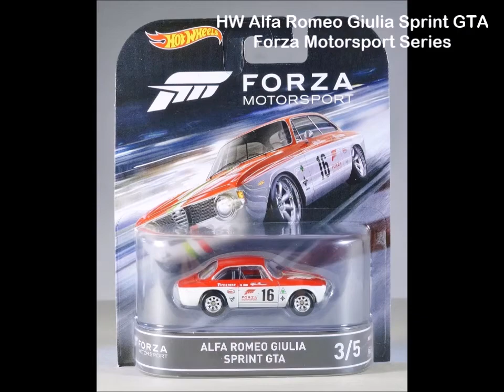Hot Wheels Forza Motorsport Series Alfa Romeo Giulia Sprint GTA